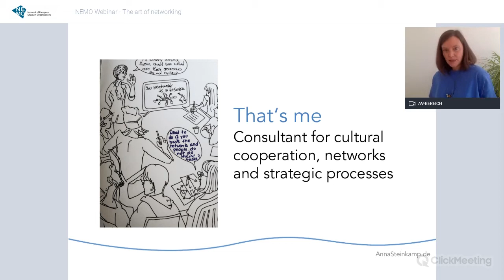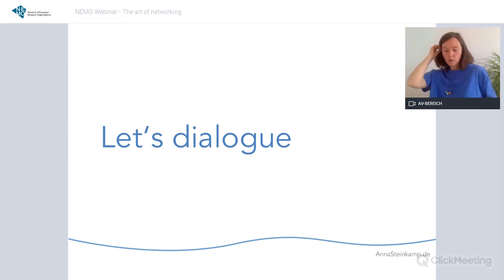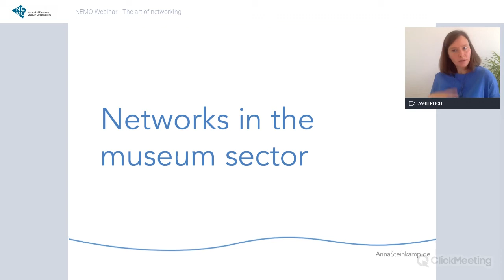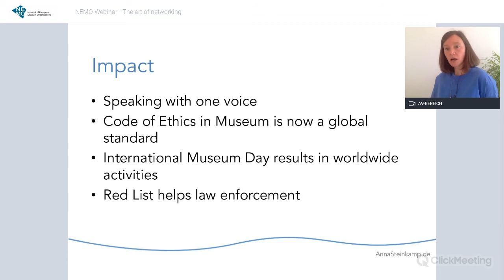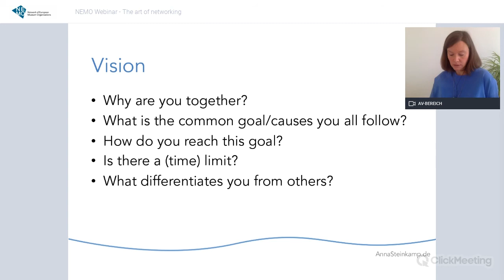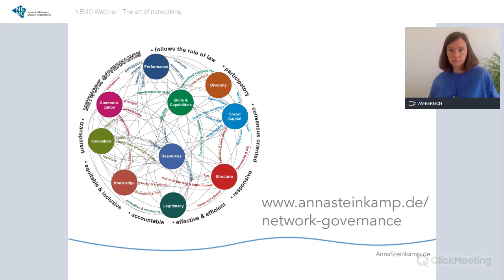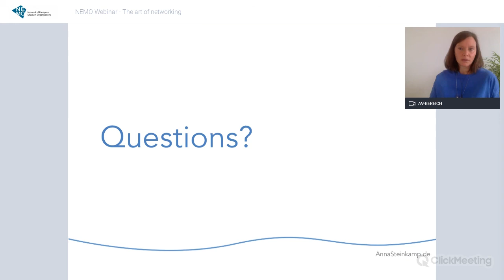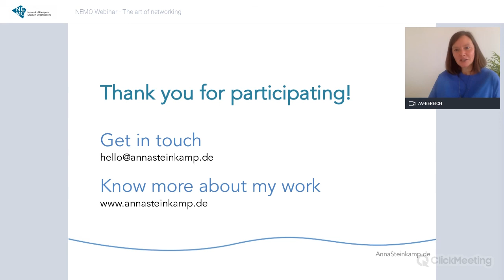NEMO webinar | Anna Steinkamp | The art of networking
This webinar explores why museums gather in networks and their impact. Benefits and challenges of organisational museum networks are explored by considering examples from the field. Further, it offers some practical guidelines on how to set up and coordinate such networks, especially when it comes to international collaboration.

Networks are not a new phenomenon but are at the core of societal constitution. However, the notion appears more adequate nowadays than ever. Social networks are considered to be one of the most appropriate organisational forms of the 21st century given their flexible, adaptable, non-hierarchical and open character. In a world of disorder and uncertainty, they offer the opportunity to combine efforts, quickly connect people and knowledge and provide orientation, although they often struggle to sustain continuity.

Anna Steinkamp
Since 2017, Anna works as an independent consultant in international cultural cooperation and project management. She specialises on strategies for networks of culture cooperation and offer strategic consultancy for actors in the field of international cooperation. Further, Anna facilitates international projects and advise on how to effectively and sustainably implement complex projects in the public sector.

Previously, she has worked for the German Commission for UNESCO for over ten years within the Division of Culture. During that time, she was co-founder and executive coordinator of the global U40 Network “Cultural Diversity 2030 of young experts. In 2014/15, Anna headed the task force of the 2015 UNESCO World Heritage Committee session in Bonn, Germany. Anna hold Masters in Public Policy and in Cultural Sciences and conducted research on network governance since 2013.